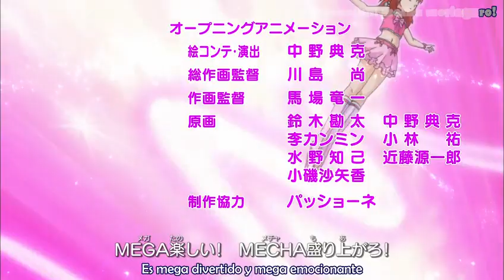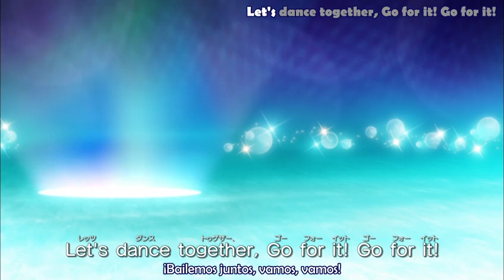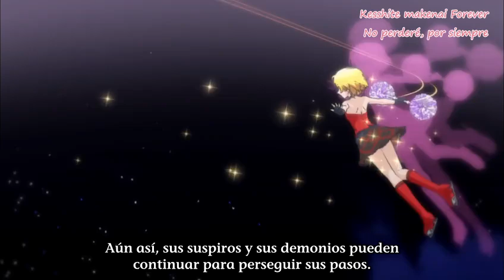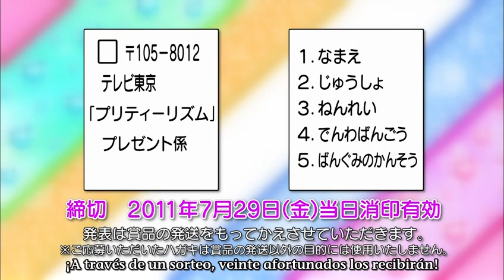♡Pretty Rhythm: Aurora Dream episodio 16 sub español♡